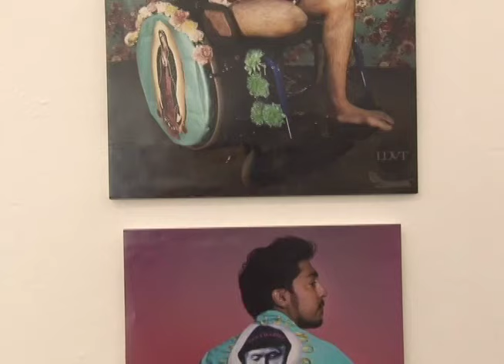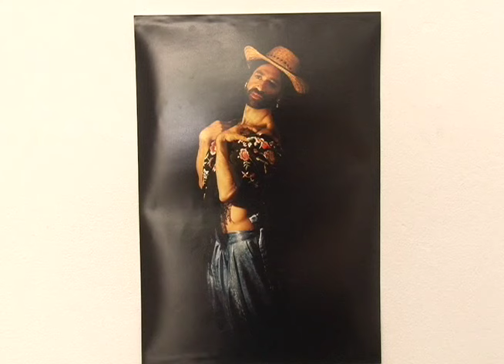La exposición de Operación Queer en Managua